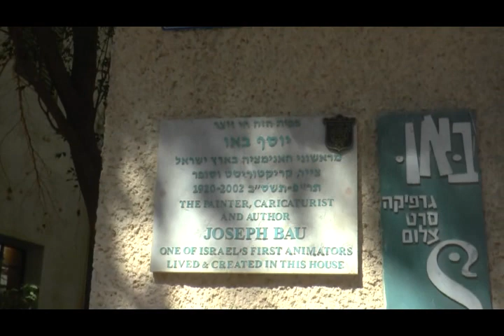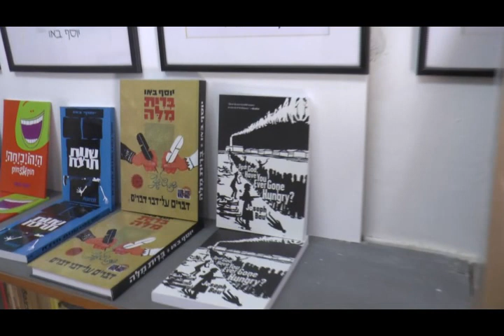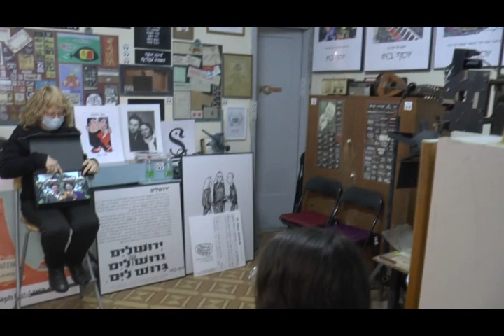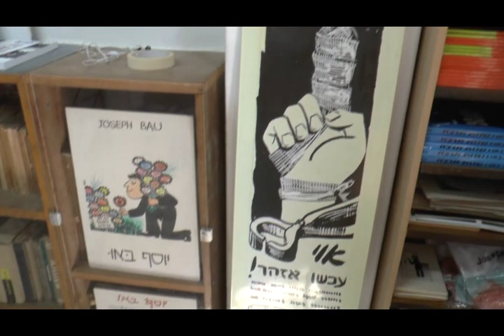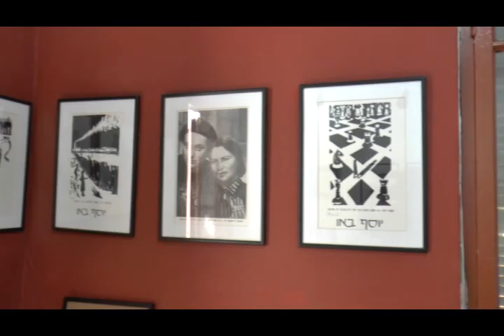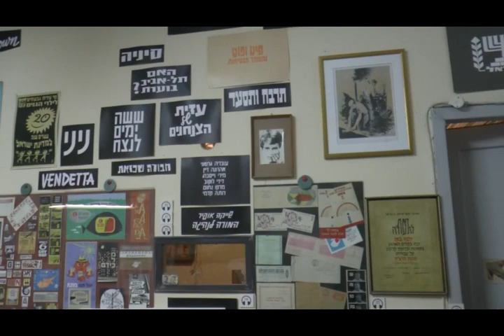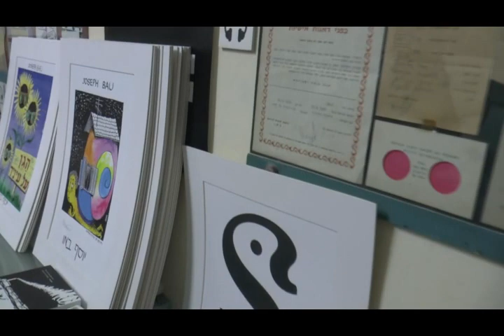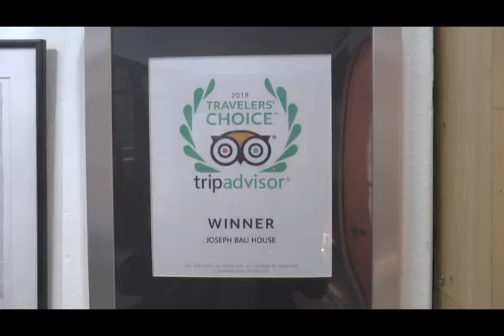Holocaust Hero Joseph Bau , Museum : 9 Berdichevsky Street Tel Aviv